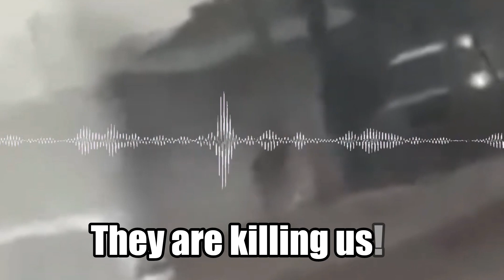The Tiktoker HITM4N who ENDS with "ZETAS" | Mixy Padilla 💥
Mixy Padilla was a Mexican hitwoman who belonged to the Gulf cartel in the state of Tamaulipas.  She became famous on tik tok for sharing her illegal way of making a living.  Her direct enemies were the Jalisco cartel, as well as the Zetas, since their territories have been disputed all the time.

Unfortunately, she lost her life as a result of a strong armed confrontation with members of the Mexican army.